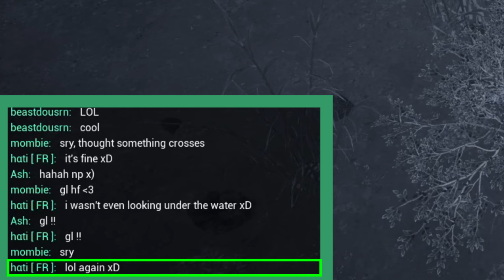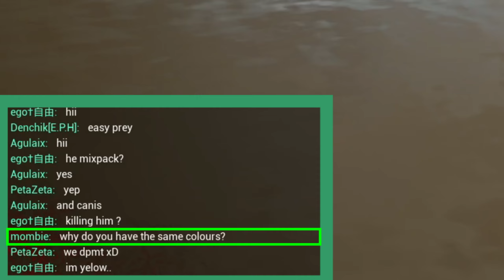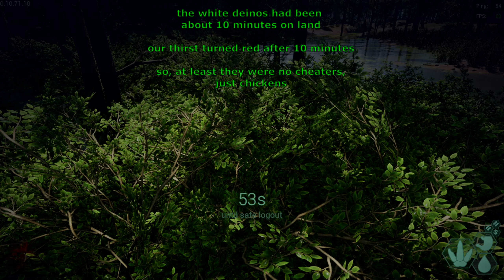The Isle Evrima - Mixpackers Call For Help - Update 6 - Deinosuchus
we met a nice mate who logged soon after. then we went spent some time in the east river, didin't fin much in the swamp and returned to teh center. when things got weird. we fought a big battle vs mixpackers. they called for help and everything ended pretty sad :/

Buzzin' & Slidin' - Briar Edwards (7sec - 1min 32sec)
And Champagne for All - The Fly Guy Five (1min 32sec - 3min 49sec)
Storm Is Over - Windshield (3min 49sec - 6min 54sec)
Kablaam - Ealot (6min 54sec - 9min 10sec)
Destiny Unfolds - Max Anson (9min 10sec - 11min 16sec)
Illusory Overlap - Jay Varton (11min 16sec - 13min 10sec)
Pure White - Josef Falkenskold (13min 10sec - 14min 41sec)